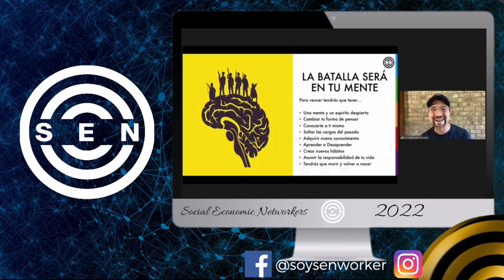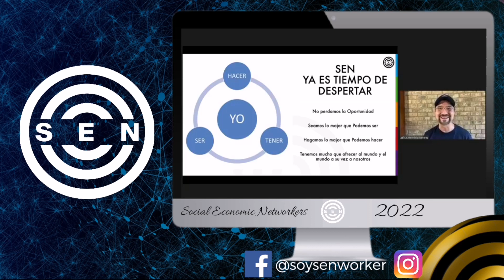🎯▶️Ésto NO TE LO ENSEÑAN en Ninguna UNIVERSIDAD 😲 DESPIERTA!!! - Dr. Herminio Nevárez 2022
Esto no te lo enseñan allá afuera, Despierta!